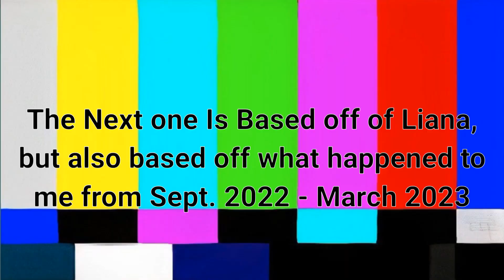Hi So Here Are Some Videos/Unfinished Projects That I Never Got To Finish Nor Ever Shown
note: some clips were from my old Instagram,  but since it got hacked, I'm putting them here, along with other things

The first 3 are from Gacha Life. The rest are from Gacha Club

0:00 - The “No” glmv project that accidentally got deleted
0:25 - Amy Singing
0:53 - Francine Almost had the spotlight for once
1:12 - AND PEGGY
1:17 - My brother looking like Sans
1:22 - THE MOMENT ADDISON FELL IN LOVE WITH BRIDGET
1:46 - Christian’s acting career
2:30 - Unfinished Moonlight meme
2:43 - OMG THE 4TH GEN’S ALIVE-
2:57 - G A Y  P A N I C
3:18 - Running scene from PIC
3:29 - ADDISON SHOULD’VE GOTTEN THE SPOTLIGHT FOR THIS
3:47 - BADDER (Liana’s drama with her ex)
4:27 - Class of 2023

Y'ALL COULD'VE HAD GREAT VIDEOS TO SEE IF I HAD MY MOTIVATION- I'M SO SORRY 😭💜💜